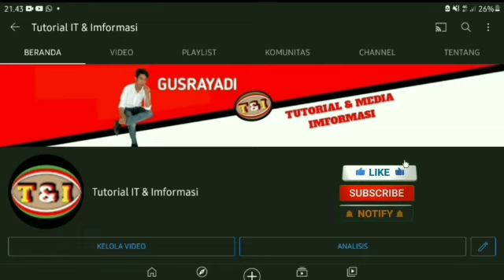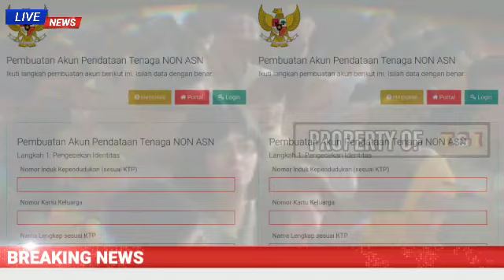Resmi🔴Honorer yang Sudah Masuk Pendataan Non ASN Wajib Lakukan Ini Sebelum 8 Oktober 2022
Honorer yang Sudah Masuk Pendataan Non ASN Wajib Lakukan Ini Sebelum 8 Oktober 2022